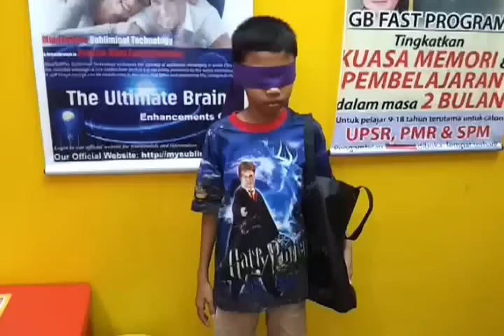Smart-IQ - Blindfold pick up balls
Power Brain Training